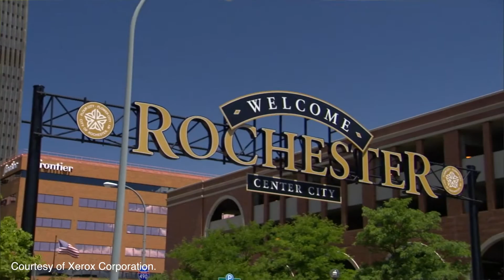Xerox Foundation Honoree Video 2016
Video for Young Women's College Prep Charter School honoring Elissa Nesbitt from the Xerox Foundation at the 2016 Leadership Breakfast.